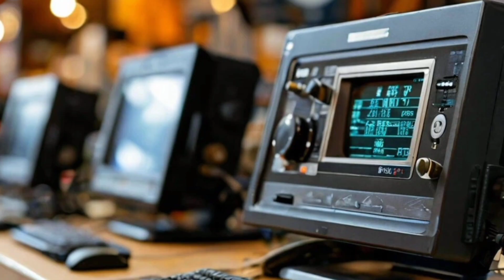Мир Квантовой Реальности || Интересные факты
Добро пожаловать в захватывающий мир квантовой реальности, где законы классической физики перестают действовать, а микромир открывает перед нами удивительные и порой парадоксальные явления. В этом видео мы погрузимся в мир квантовой механики, где частицы могут вести себя как волны, а пространство и время приобретают новые измерения.

Мир квантовой реальности представляет собой удивительный лабиринт, где частицы могут находиться в суперпозиции состояний, проникать через потенциальные барьеры и взаимодействовать на расстоянии без видимых связей. Мы исследуем концепции квантового туннелирования, квантовой суперпозиции и квантового измерения, которые определяют поведение микромира и открывают новые горизонты понимания природы реальности.

В этом видео мы рассмотрим фундаментальные принципы квантовой физики, которые лежат в основе нашего мироздания, и попытаемся расшифровать тайны квантового мира. Погрузитесь в мир квантовой реальности вместе с нами и откройте для себя удивительные возможности и явления, которые лежат за пределами нашего обыденного восприятия.

Давайте вместе исследуем микромир квантовой физики, где правят необычные законы и где реальность оказывается более сложной и удивительной, чем мы могли себе представить. Погрузитесь в мир квантовой реальности и откройте для себя новые горизонты понимания микромира и его загадок.